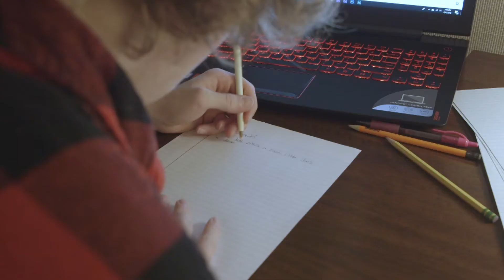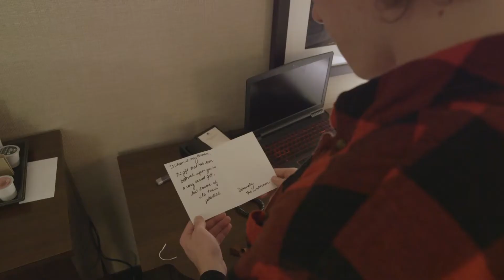Skills USA Vermont 2018 Bronze - "Take IT"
A writer has a writers block and is in need for a buffalo chicken pizza, but comes face to face with a object that will drive him crazy.